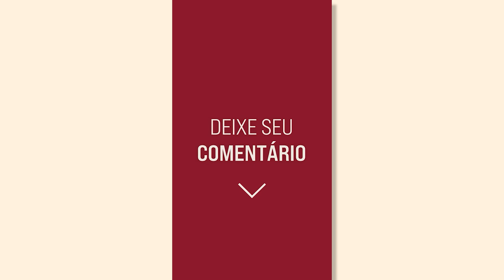Transição de carreira: como começar?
VOCÊ PRECISA DAR VISIBILIDADE PARA O SEU SERVIÇO!

Quer saber por que? Assista ao vídeo e me diz aqui se você concorda 😉